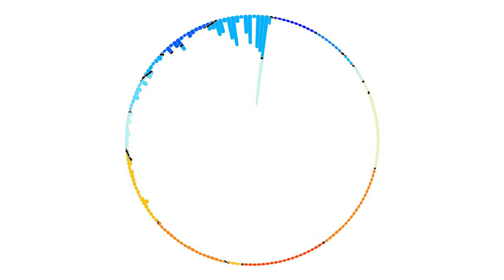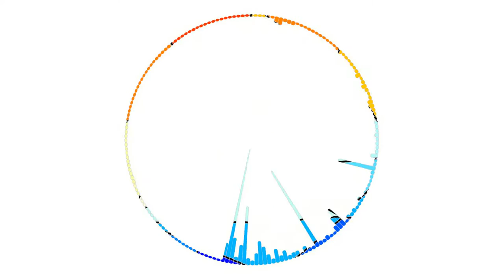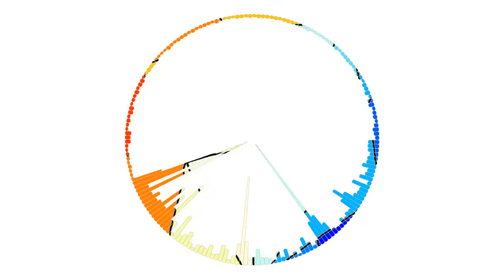Arcade Math (Dubstep)